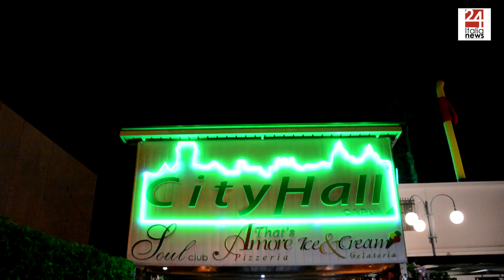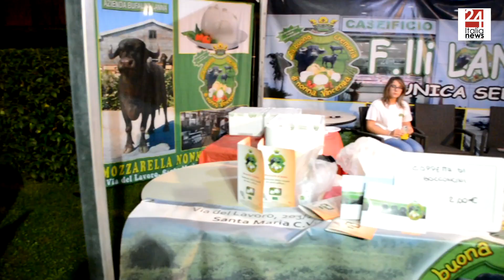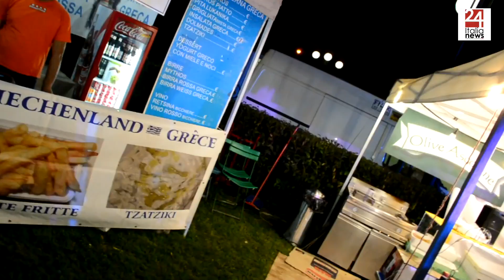STREET FOOD VILLAGE EVENTI - CAPUA - italianews24.net -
Servizio di Valentina Monte e Mariangela Marotta
Una produzione italianews24.net